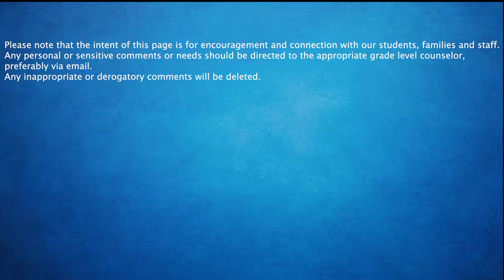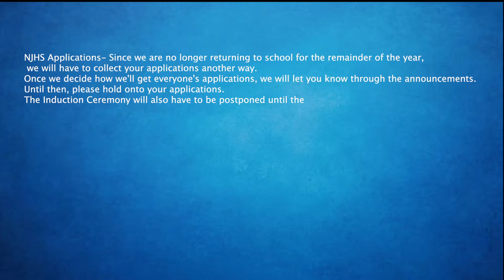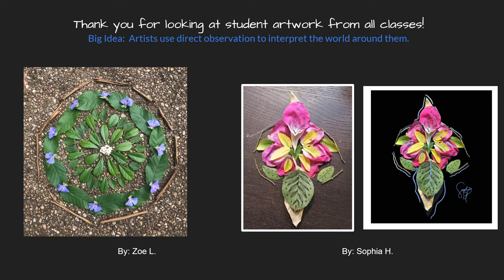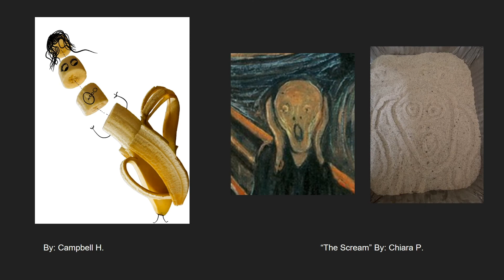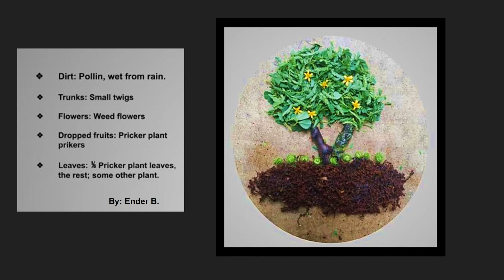Announcements Week of April 27- May 1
Video by: Kavin